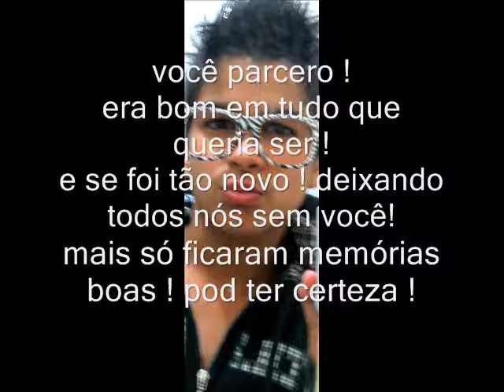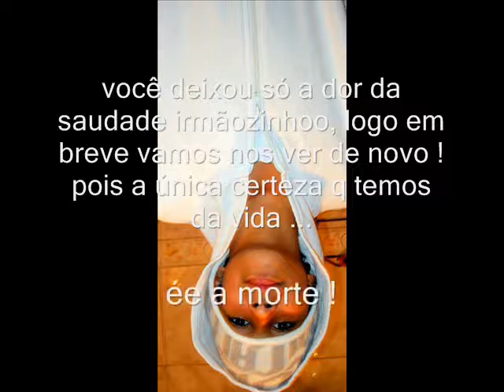Lucas Alencar - Homenagem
Tenho certeza que fara falta para todos que o conheceram !
então fiz esse video , em homenagem , a ele , que era uma pessoa
muito especial pra mim!
acredito que para todos nóss !
era muito amado ! e por onde passava deixava sua marca !
mlk , humilde e sonhador !
vai ficar nas lembranças ! ..